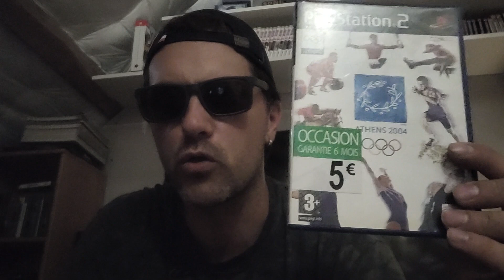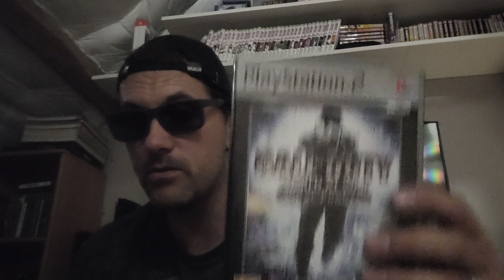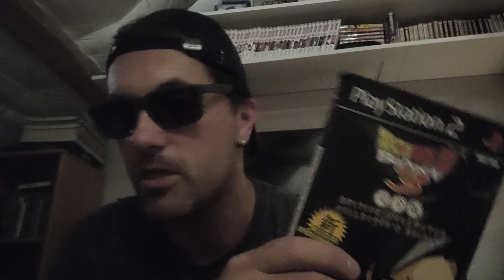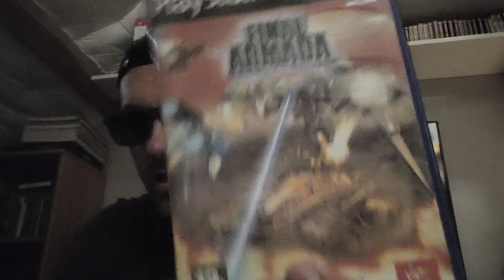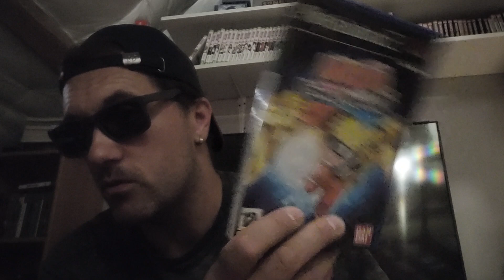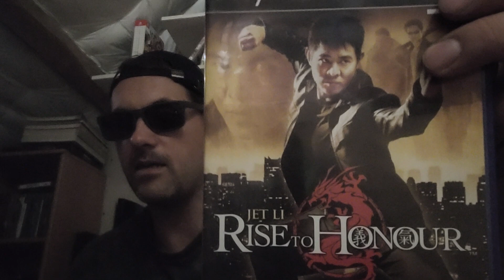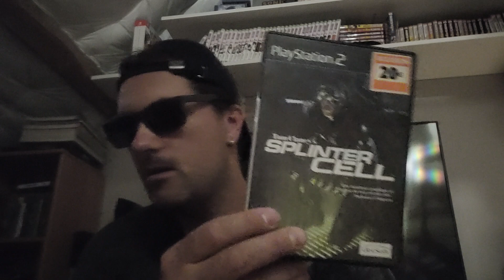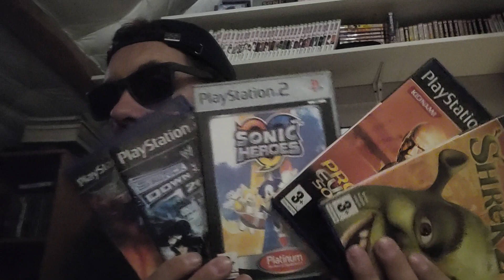le point sur ma collection ps2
un retour rapide sur ma collection suite aux dernières rentrées